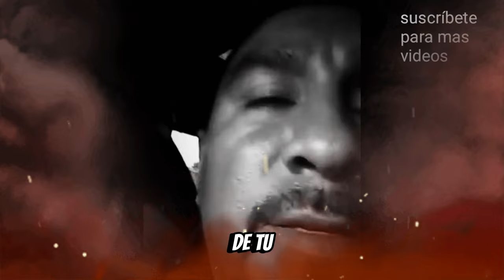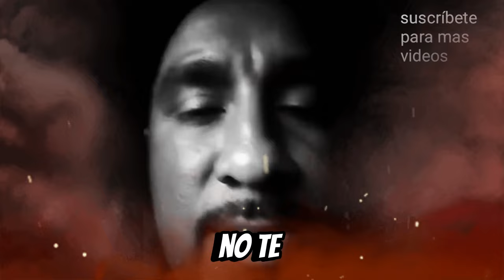nunca dejes el bluetooth prendido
gente estaré subiendo las historias en este formato desde ahora espero la puedan compartir y a los que comenten se les mandara saludos en el próximo video gracias¡¡